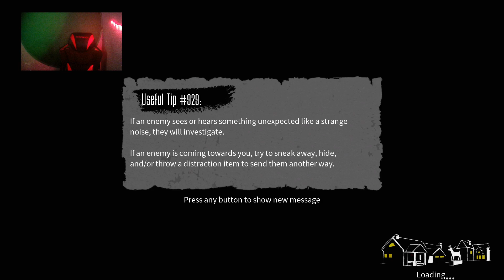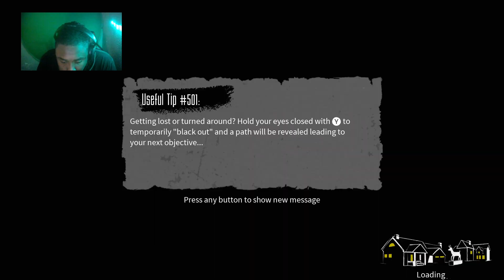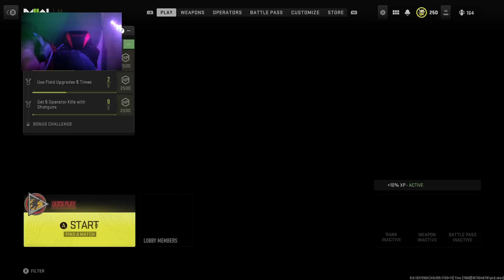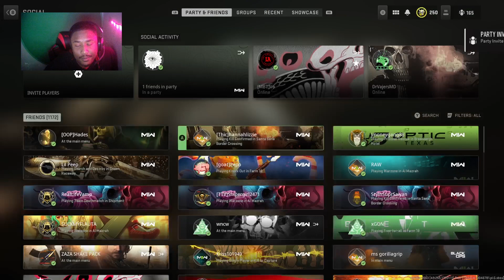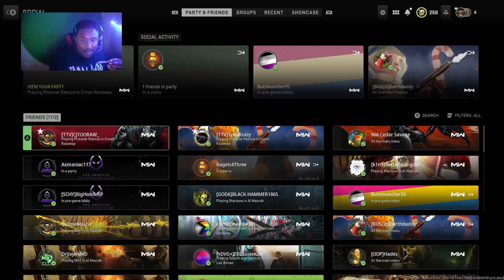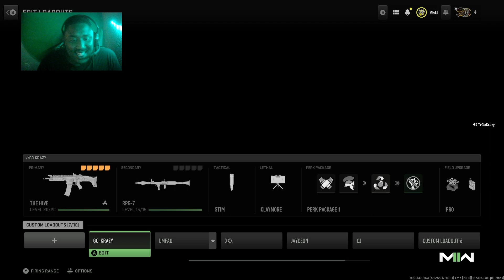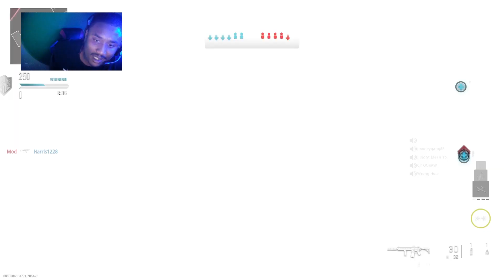WE BACCK!!!📌 THE BLACKOUT CLUB 📌SUB !DONO! FOLLOW!!